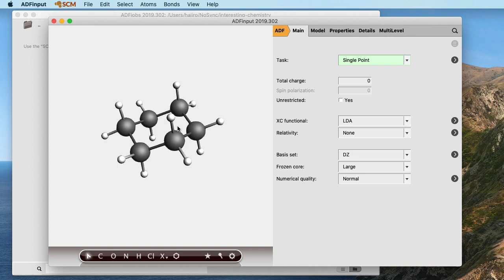Conformer Lab 02a making methylcyclohexane axial